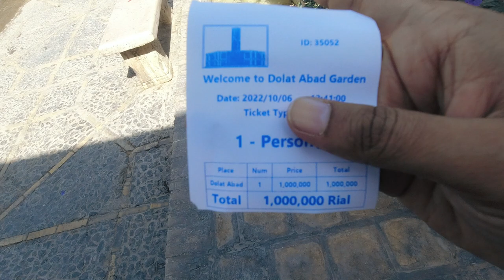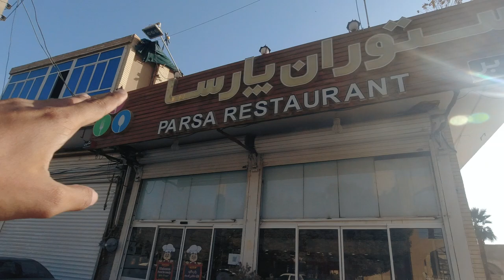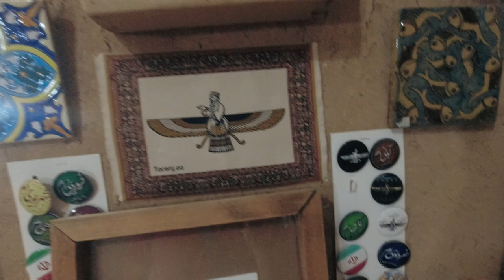STAYING IN A YAZD GARDEN HOSTEL FOR A CHANGE - IRAN